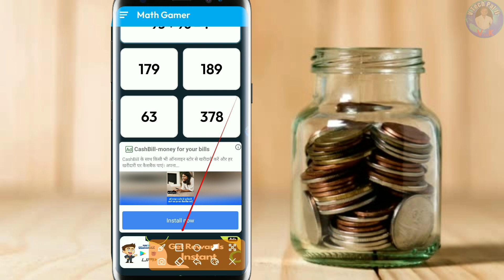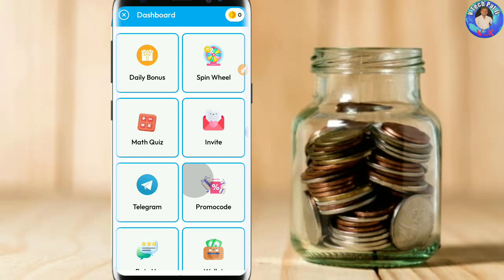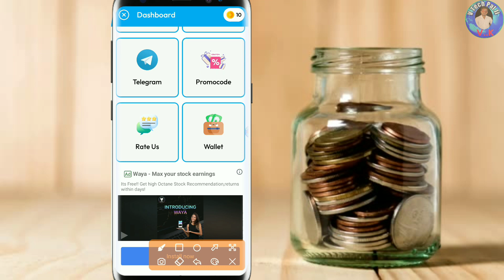🤑UPI Withdrawal Earning Apps Today | Upi Earning App 2023 Today | New Earning App 2023 | Without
Your Queries-:
new earning app today upi withdra...
2023 best earning app
Cashoji App Se Paise Kaise Kamaye
best earning app 2023
Cashoji App Unlimited Trick
2023 earning app
2023 best earning app
2023 best self earning app churu
2023 new earning app
2023 best self earning app
2023 new earning app without investment
2023 earning app real
2023 money earning app
2023 app
2023 new money earning app
2023 ka new earning app
2023 nevw earning application
2023 new app
earning app
2023 ka earning app
2023 online earning
best earning app no investment 2023
new game earning app 2023 real money